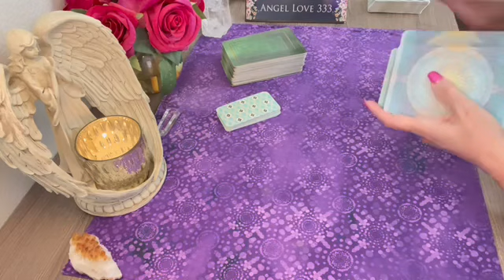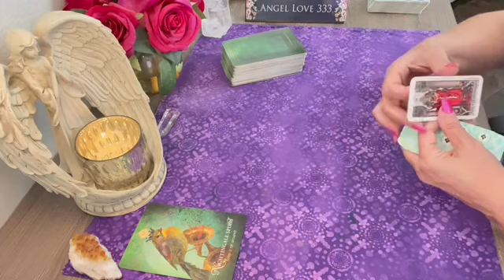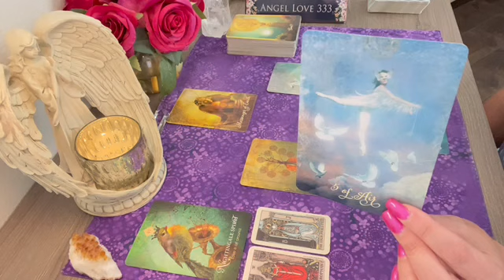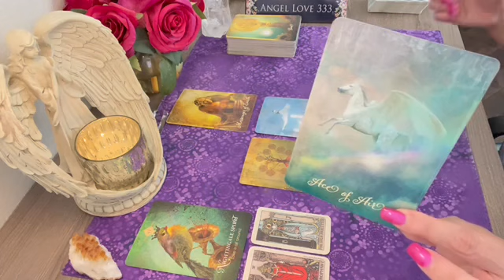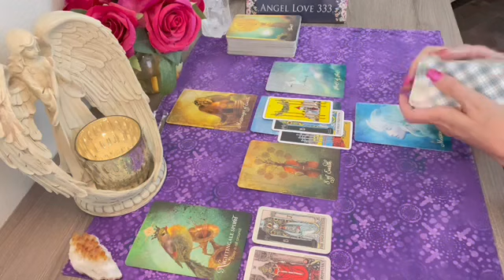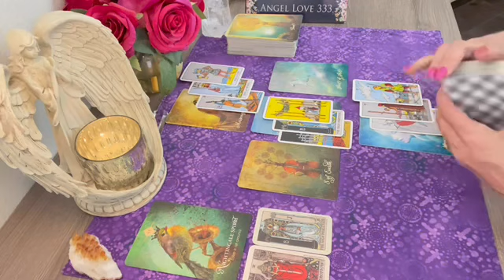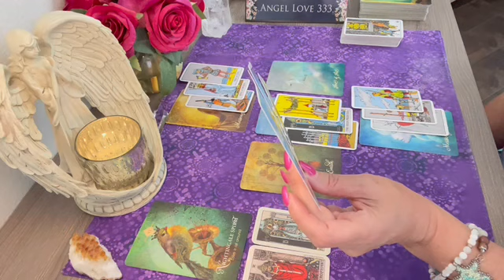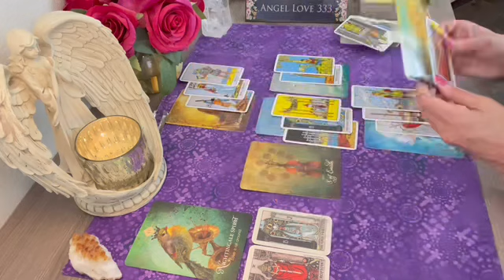Aquarius a deep spiritual love that is stronger than you think!💖Mid Month Tarot Reading